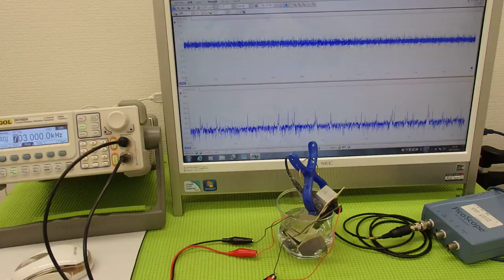超音波の発振制御システム ultrasonic-labo